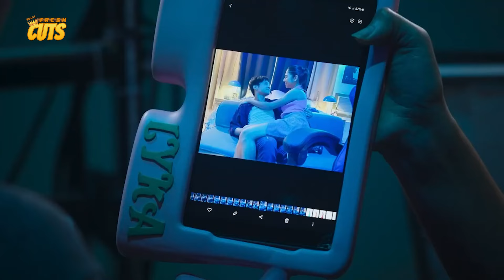NAGWALA! Miggs Cuaderno inabot ng sampal mula kay Iza Calzado | Shake, Rattle & Roll Extreme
Movie Released Date:
2023

Movie Genre:
Horror, Thriller

Movie Director:
Richard V. Somes (Glitch) / Jerrold Tarog (Mukbang) / Joey de Guzman (Rage)

Movie Cast:

"Glitch"
Iza Calzado (Ingrid Salvador) / Miggs Cuaderno (Patrick Salvador) / Donna Cariaga (Hasmine) / Angel Guardian (Margot) / Jewel Milag (Lyka Salvador) Kim Atienza (John Cornelius) / Vaughn Ross Meneses Versoza (Gary The Goat / Creature)

"Mukbang"
Jane Oineza (Vee) / RK Bagatsing (Lionel) / Paul Salas (Robin) / AC Bonifacio (Ashley) / Ninong Ry (Chef Kino) / Elle Villanueva (Raye) / Phi Palmos (Beyonce) / Esnyr Ranollo (Adelle) / Jana Taladro (Hannah) / Francis Mata (Mang Isko) / Ian Gimena (Isaac) / Jhon Adrian Sual (Monster 1) / Vajie Fernandez (Monster 2) / JL Martin (Monster 3) / Mark Anthony Caing (Monster 4)

"Rage"
Jane de Leon (Trina) / Rob Gomez (Alfie) / Sarah Edwards (Faya) / Paolo Gumabao (Moze) / Bryce Eusebio (Coy) / Dustin Yu (Bong) / Mika Reins (Shai) / Maita Ejercito (Kapitana) / Jerico Estregan (Kapitana's Son) / Rosh Barman (Infected Farmer) / Keahnna Reyes (Tourist)